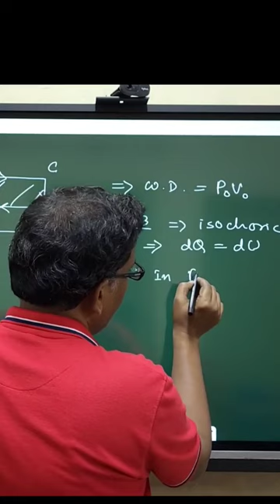Thermodynamics numerical for Class 11